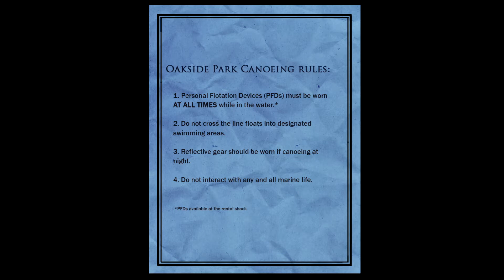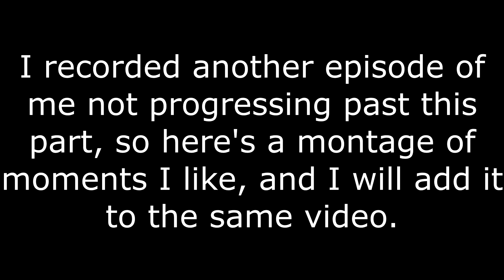THE EIGHT F***ING PAGES | Slender: The Arrival #3